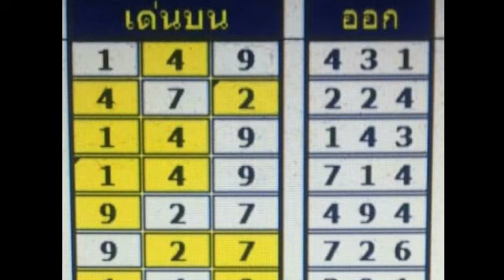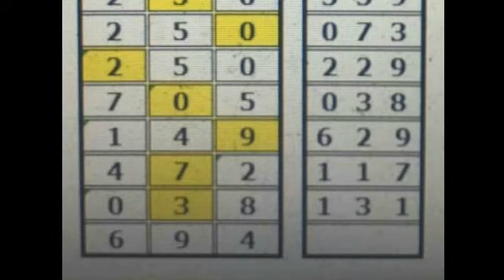ผลงาน 21 งวด วิ่งบน 3 ตัวมา 1 ตัว ตามต่อ งวด 1 7 2561